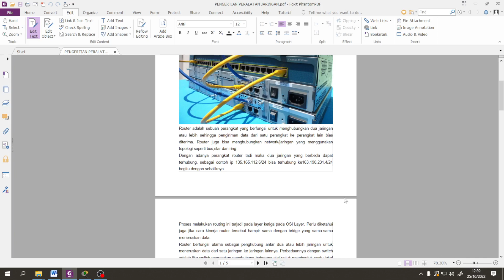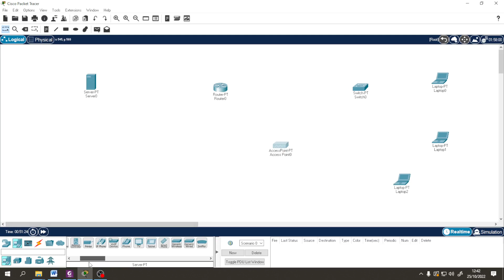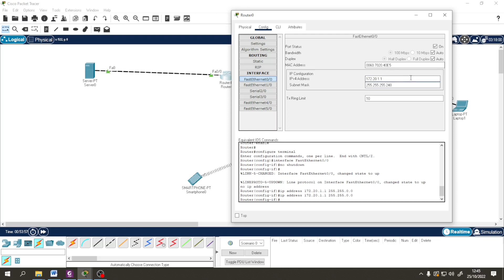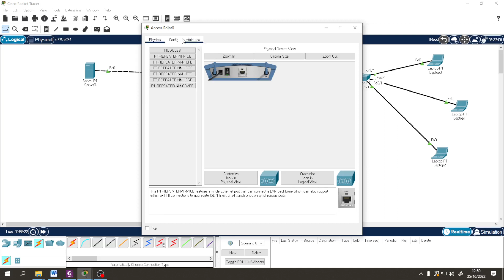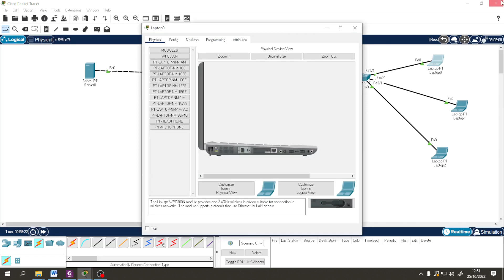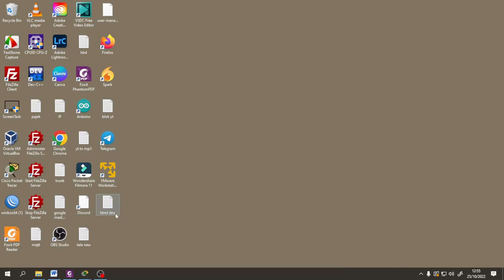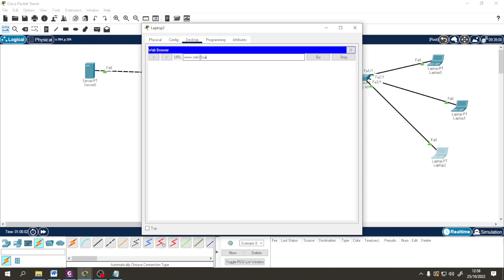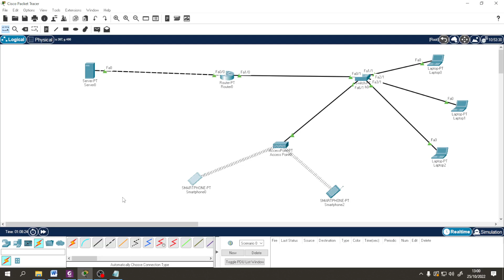PENGENALAN PERANGKAT JARINGAN LEWAT SIMULASI PACKET TRACER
Pada video ini akan membahas pengenalan perangkat jaringan, yang akan disimulasikan di packet tracer